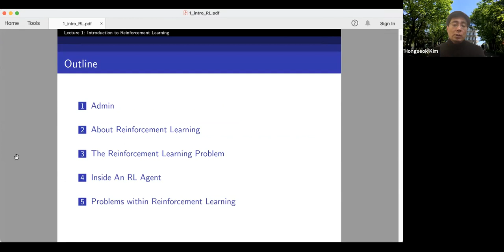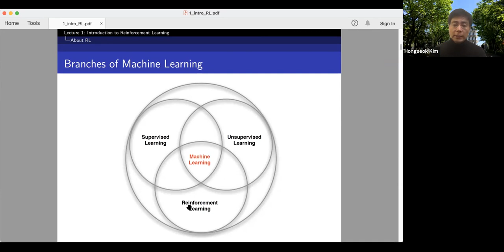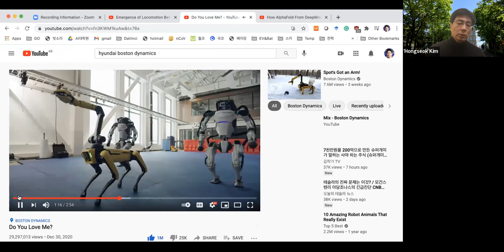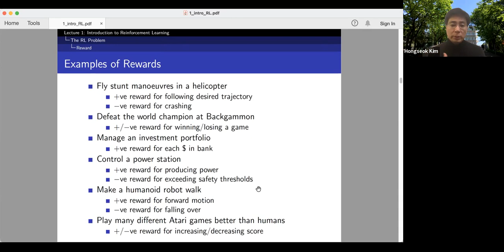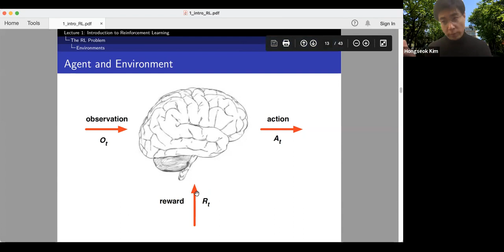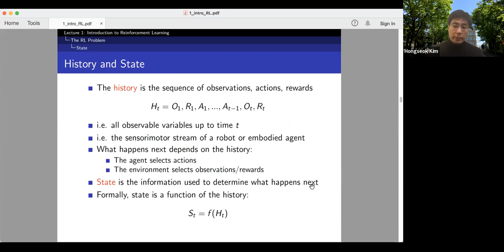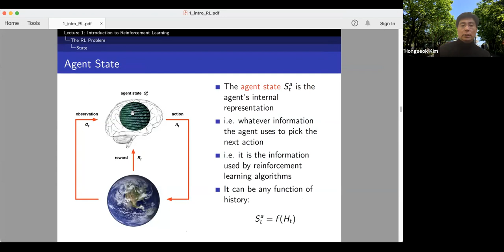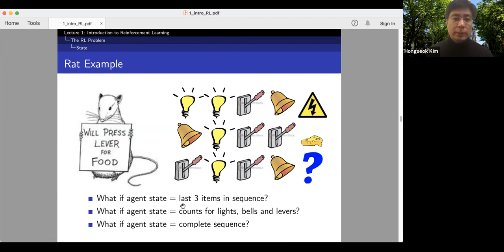1) Intro to RL1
1주차 Lecture 1 (Intro to RL 1)